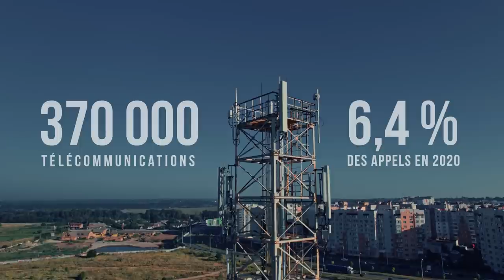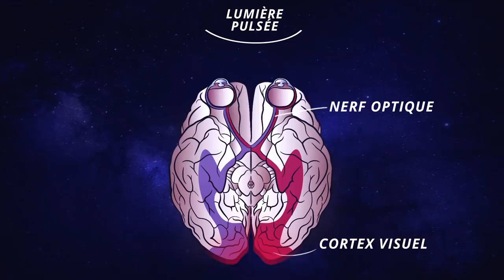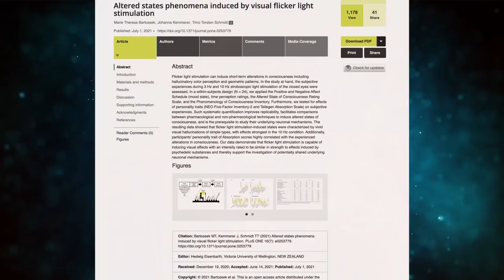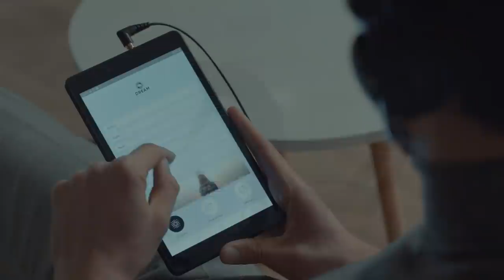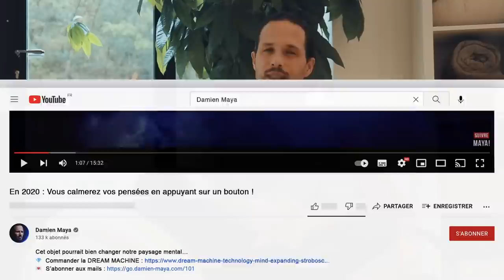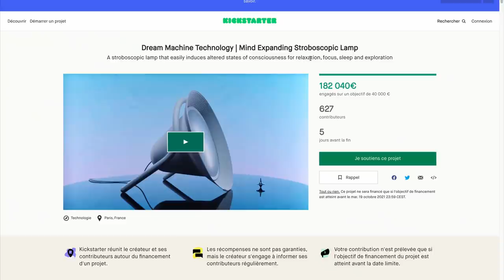Peut-on se relaxer en appuyant sur un Bouton ?!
Cet objet pourrait bien changer notre paysage mental…
✨ Commander la DREAM MACHINE : Désormais les Dream Machines ne seront disponibles que lors de ventes privées.
 Inscrivez-vous aux mails pour connaître la prochaine date.

Bénéficiez d'une réduction avec le Code : *DAM*

✤ Ne convient pas aux personnes épileptiques.

➤  « Imaginez ce que cela vous ferait…

De savoir qu’en moins de 15 min par jour vous pourriez ajuster votre état d'esprit de manière à vous aligner avec un sentiment positif et agréable.

Imaginez que ce soit aussi simple que d’appuyer sur un bouton. Vous n’auriez qu’à vous installer et fermer les yeux…

Au bout de 5 min, vous verriez votre mental se calmer et les pensées perturbantes s’estomper puis s’évanouir.

Après 7 minutes, vous seriez détendu tout en étant attentif, comme si vous faisiez de la méditation depuis 10 ans.

Passé 10 minutes, vous commenceriez à entrer en dans un état élargi de conscience. Et depuis cet état de conscience, vous vous rapprocheriez d’un espace intérieur serein et déconnecté du monde réel.

Imaginez qu’après 12 min vous effleuriez un sentiment d’unité comme si vous et le monde ne faisiez qu’un. Comme si l’univers c’était vous !

Mais si je vous disais qu'un objet a le pouvoir de changer votre état de conscience pour induire ces effets, vous ne le croiriez peut-être pas.

Alors, revenons dans le monde réel… »

Bon visionnage !

A Model for the Origin and Properties of Flicker-Induced Geometric Phosphenes

A Bidirectional Link between Brain Oscillations and Geometric Patterns

✤✤ Remerciement tout particulier à Vincent de BE SAFE SOUND qui a conçu sur mesure 2 titres pour cette vidéo.

« Cette récente collaboration promet de belles immersions sonores ! »

Si vous souhaitez solliciter un professionnel du son pour un projet créatif, je recommande son expertise et son talent. Personnellement, je suis conquis autant par la compétence que par l’humain !

Whitesand ~ Moonlight
BE SAFE SOUND ~ Matrice Étoilée
BE SAFE SOUND ~ The Deep Black Cave
Scott Bukley ~ Sanctuary
Isolated ~ Perfection
Whitesand ~ Redemption
Adrian Von Ziegler ~ Space music Pluto
AREOHEAD ~ The Reckoning